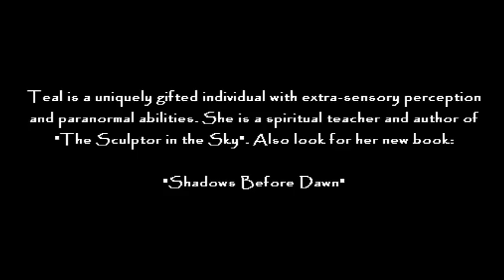Teal Swan on Her Past Life as Sai Baba from India